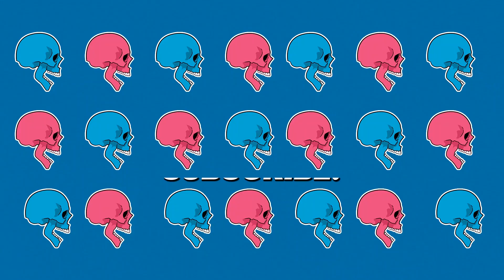BARANG | PINOY TRUE HORROR STORY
Hi! Guys! Ang kwentong ito ay totoong nangyari.